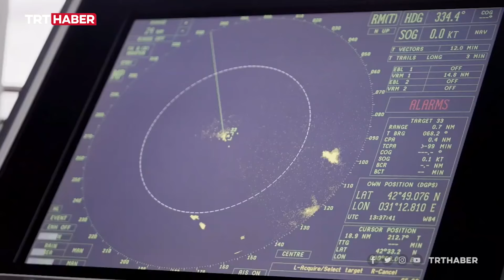Bakan Dönmez: Türkiye'nin yeni enerji üssü yükseliyor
Enerji ve Tabii Kaynaklar Bakanı Fatih Dönmez, "Türkiye'nin yeni enerji üssü yükseliyor. Karadeniz gazında artık son virajları dönüyoruz" dedi.